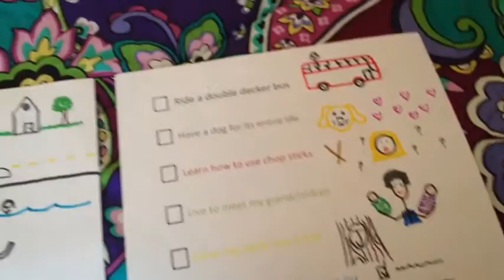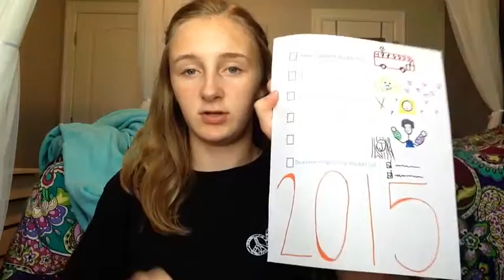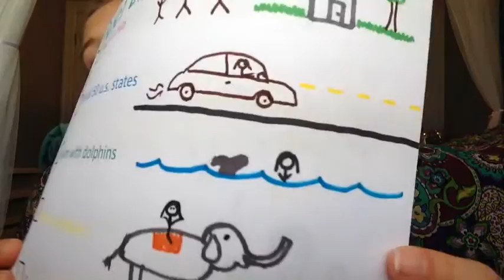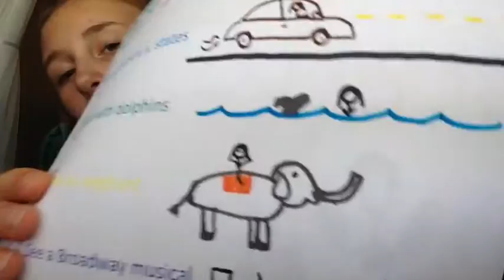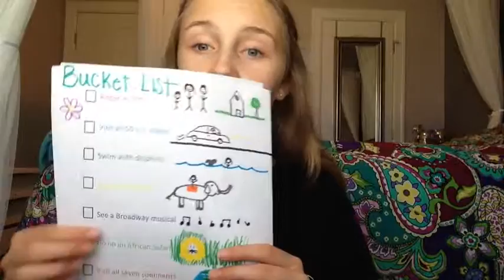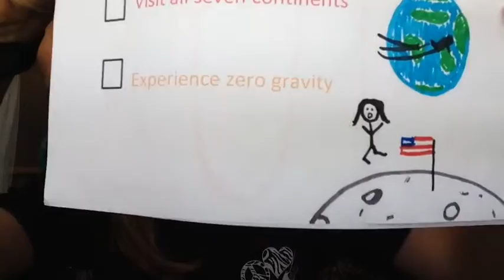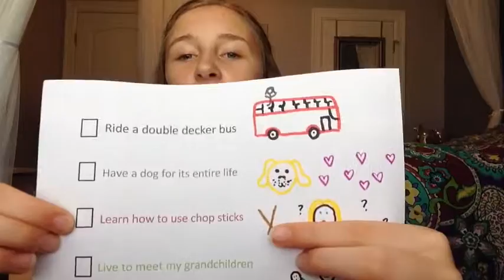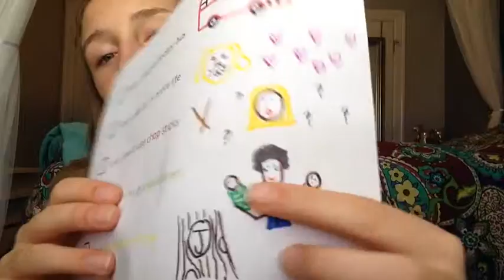My life Goals! (Bucket list)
These are just fun, awesome, and amazing things i want to do and accomplish in my life. Maybe you want to do the same things or have already done them?

Leave a comment what's on your bucket list!

Age: 15 (Just in case your curious) :)